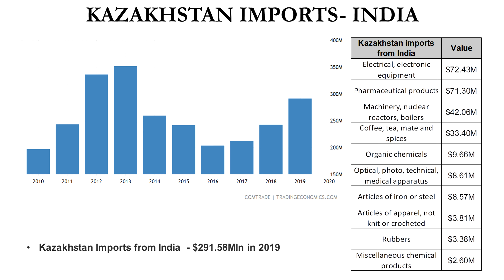Products imported to Kazakhstan from India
Data Source - Indian Business Forum, Almaty
Business in Kazakhstan

If you'd like to add subtitles to this video, here's the link! Thank you so much